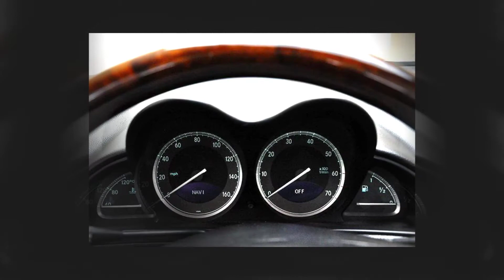2003 Mercedes-Benz SL-Class